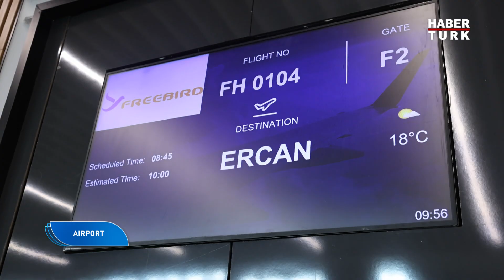Kıbrıs'ın yeni havayolu seferlere başladı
Airport'ta bu hafta, Kuzey Kıbrıs’ın yeni havayolu Fly Kıbrıs Hava Yolları’nın ilk uçuşu ekrana geliyor. İstanbul Havalimanı’ndan Lefkoşa Ercan’a gerçekleşen ilk uçuşta neler yaşandı?